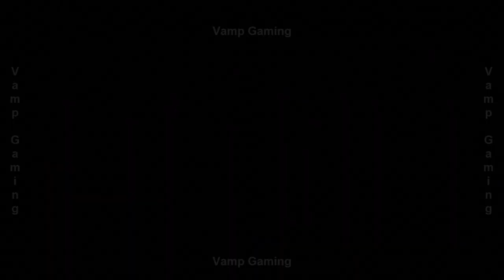Marvel Contest of Champions - Last Dimensional Rift (Master): 5-Star Shards